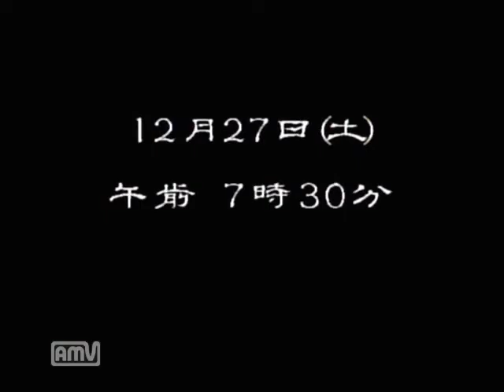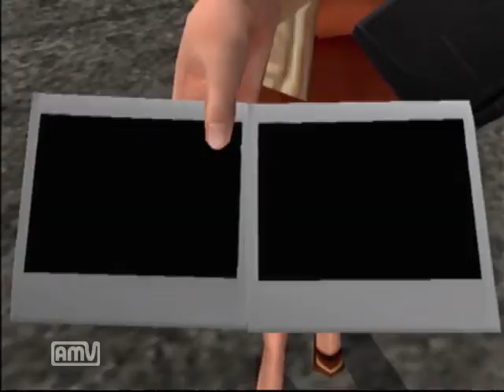【ドリキャス実況】シェンムー part47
ガラにもなく落ち込んだ感の実況、原崎に救われた感